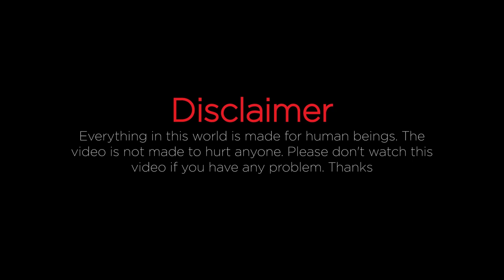Fastest Cow Head cutting skills In Bangladesh Part-2 ।। Butcher Bro